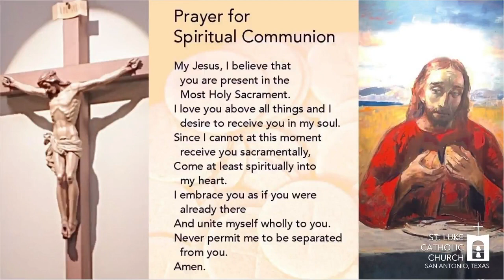5th Sunday in Ordinary Time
5th Sunday of Ordinary Time
February 5, 2023 10 am
Presider: Archbishop Gustavo Garcia-Siller, MSpS

Ways to give:
⁃ By mail: